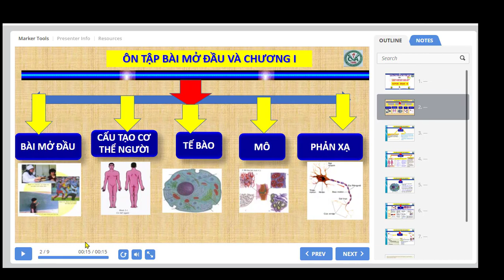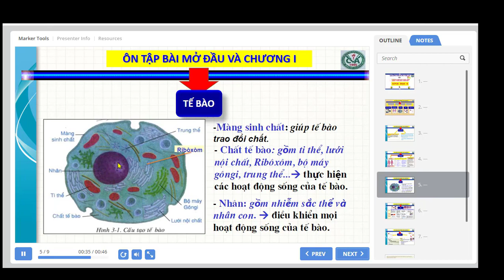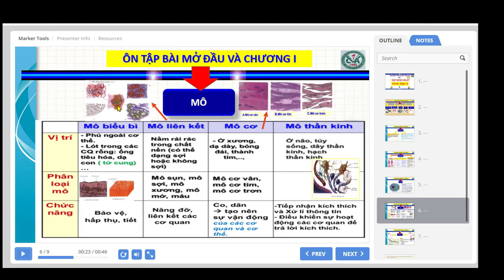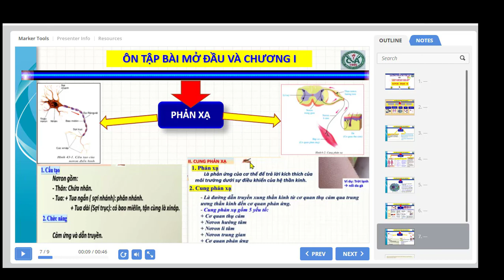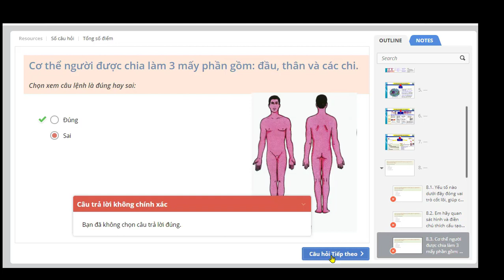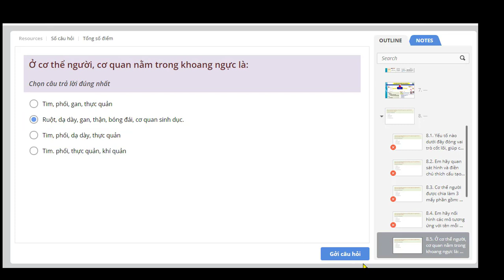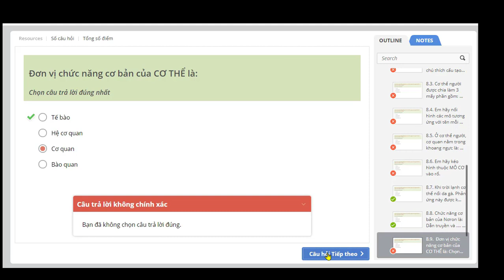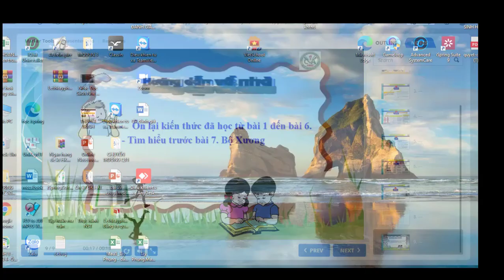SINH HỌC 8 (Tuần 4 / HK1) - ÔN TẬP CHƯƠNG I